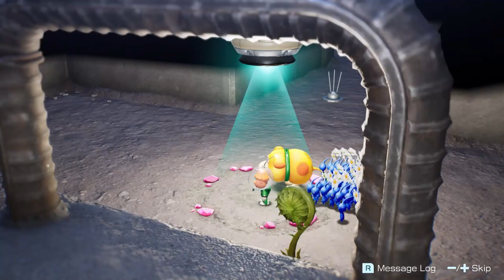"The Past Catching Up" - Pikmin 4 #27